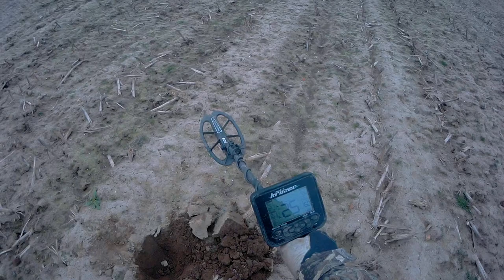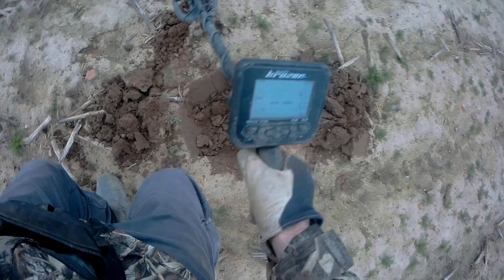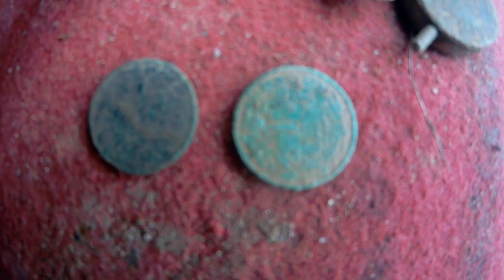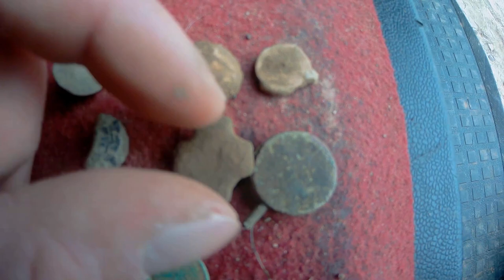Wykopki w Holandii, drugi film...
Poszukiwania na starej drodze przeszukanej już ze sto razy, jak widać zawsze coś wychodzi poprawiona jakość i ujęcia... Zachęcam do pozostania do  końca filmu ;) Pozdrawiam Grzesiek